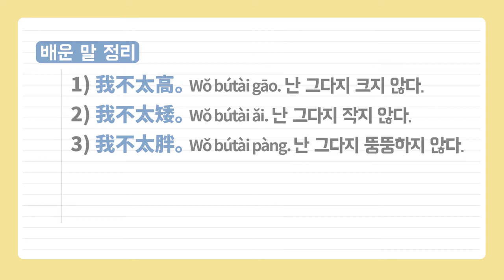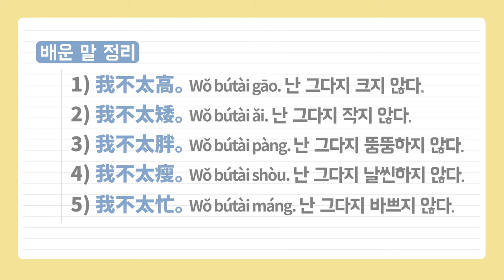[왕초보중국어] 왕초보 일대일 중국어 과외 09. 나 그다지 크지 않아 '주어+不太+형용사'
친절하고 자세한 설명!
- 왕초보에게 꼭 맞는 1:1 과외식 학습법으로 중국어에 대한 부담감을 최소화 한다!

중국어 노하우 大 방출!
- 정쌤만의 노하우 설명과 왕초보 어어의 열정으로 환상의 케미!

하루 10분, 기초 회화 정복!
- 하루 10분, 4문장으로 중국어 기초 패턴을 모두 배워간다!

 지루한 강의는 NO!
- 저절로 집중되고 다채로운 자막으로 보는 재미까지!

- 35만 학습자가 선택한 격이 다른 전문가!